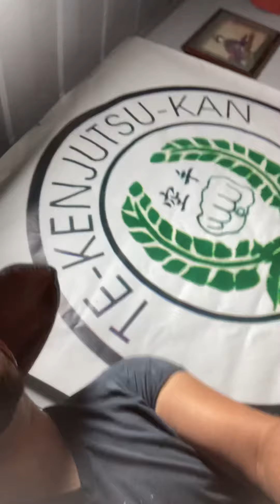🧙🏽‍♂️How to separate seedlings safely preventing shock Como separar varias plantas entrelazadas 🌱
Separating coffee seedlings with tangled roots
Separando plantas de cafe con raizes entrelazadas